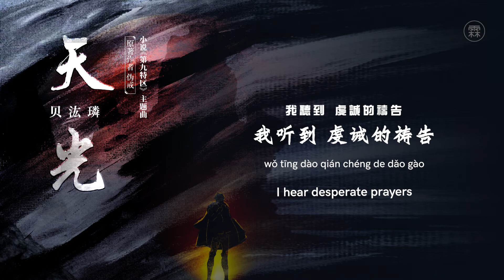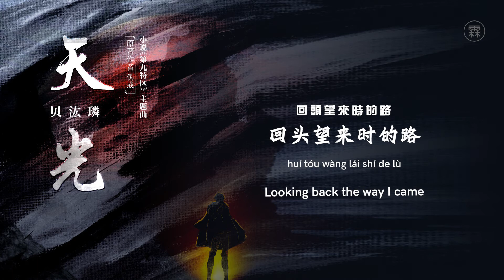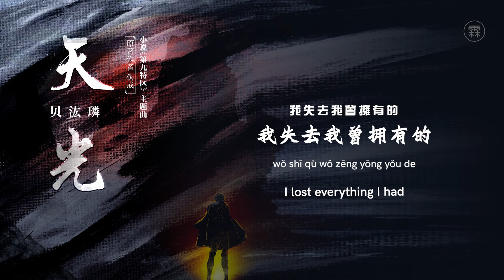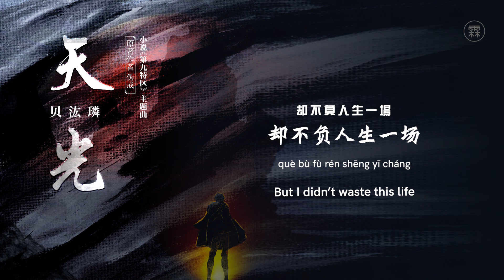[ENG / 中] 《天光》Daylight | 贝汯璘 Bei Honglin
[ENG / 中] 《第九特区》OST -《天光》Daylight | 贝汯璘 Bei Honglin

find me at yugengyins (twitter) or astrofireworks (weibo)
if there are any mistakes, please let me know! ♡